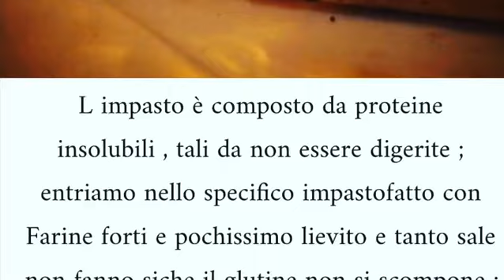Non è mai troppo tardi per capire